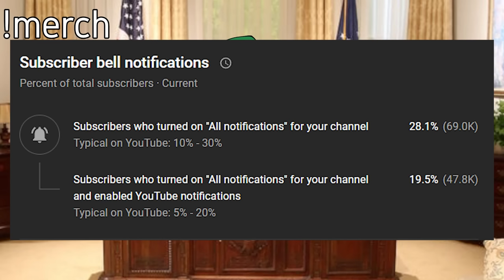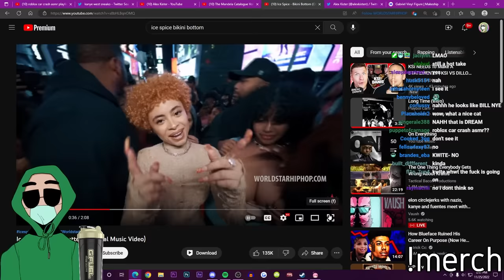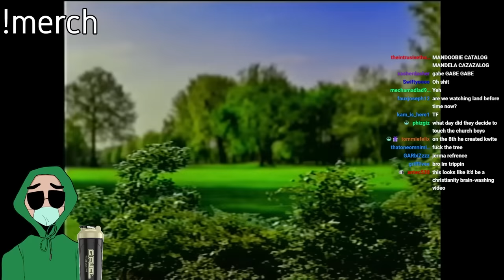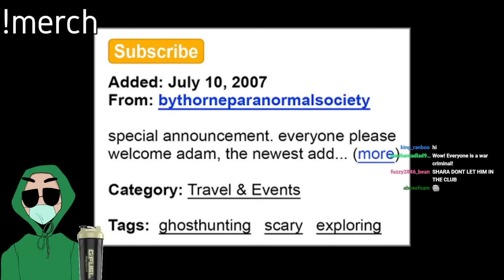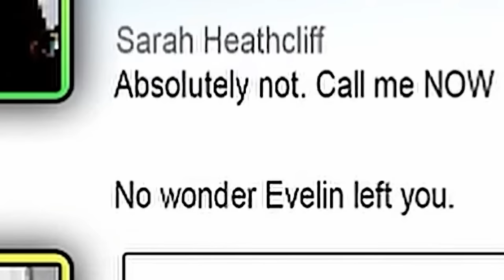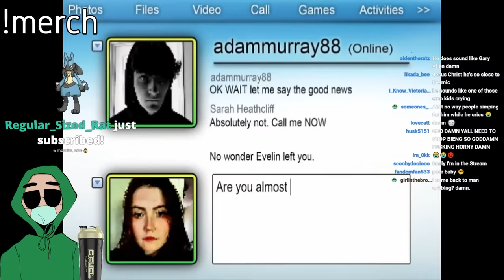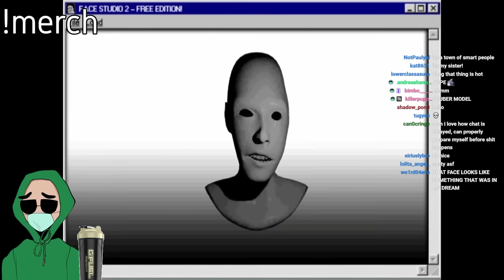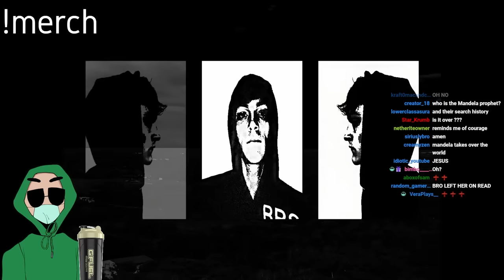Mandela Catalogue is scarier than Ever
today i watched mandela catalogue vol 4, but after watching mandela catalogue vol 2 and vol 333. Alex kister released the mandela catalogue vol 4 the other day and it was scarier than ever